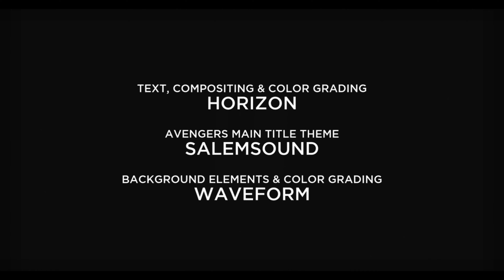Avengers | Infinity War II | SalemSound / SyncedMedia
This project was a SyncedMedia project effort between myself, WaveformVFX and HorizonVFX with myself responsable for the music you hear, and Waveform and Horizon responsable for the background A and the Avengers Infinity War text and other effects.

This project ended up having multiple versions of the track I wrote for the theme, all of which can be purchased in a pack.

!i! AVAILABLE TO PURCHASE !i!
This theme is available to purchase for $65, Negotiable depending on circumstances.  The use of this theme without my permission will result in content being removed and reported.

!i! LINKS !I!

Devon S. Robb | Free Lance Composer
SalemSound | 2020